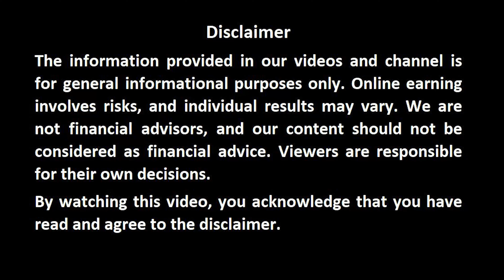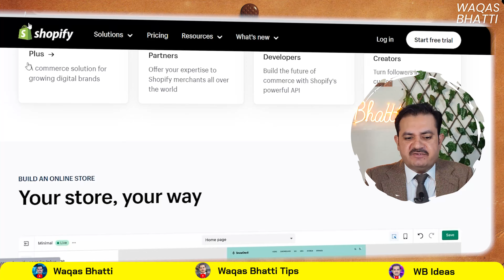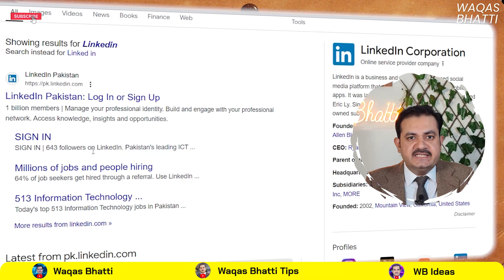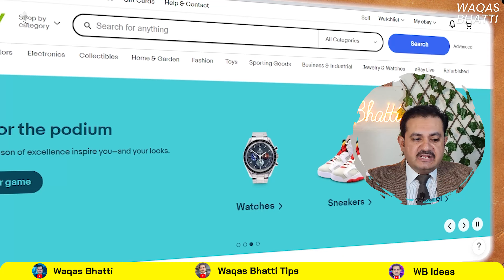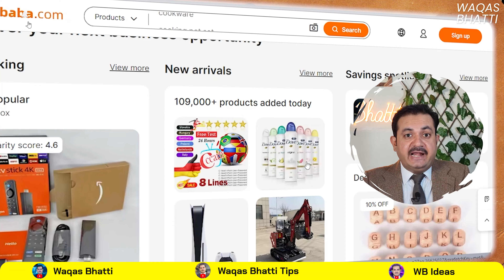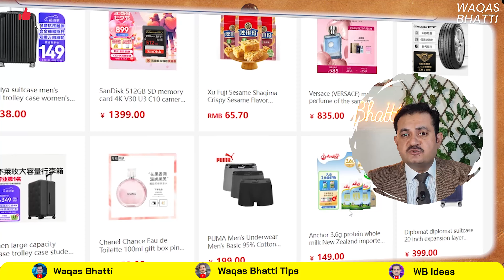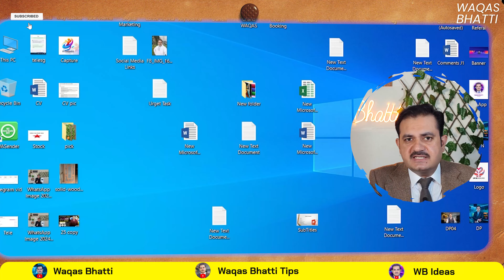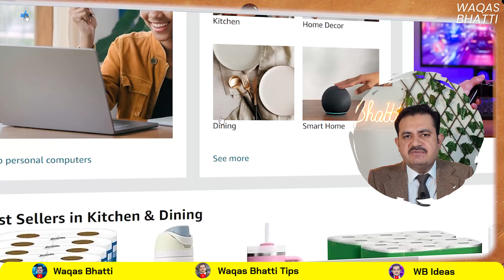Top 10 Earning Websites Without Investment ❤ | (make money online) | Waqas Bhatti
Assalam-o-Alaikum,

In this video you will be told about the Top 10 Earning Websites Without Investment.  If you want to make money online then tis will be proves as the best video of Waqas Bhatti. These all 10 websites are well known sites to earn money online. If you are looking the real ways of online earning without investment then this video will support you properly. You can make money online without any difficult ways. These top 10 online earning sites will be the best choice for you. If you are a person looking for the real online earning sites then you need not to search further then these top 10 earning sites to earn dollars. One thing more if you want to work on these sites using your mobile phone then it will also be possible.

Best Regards
Waqas Bhatti Team